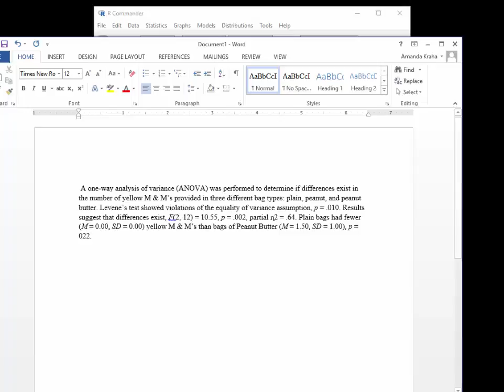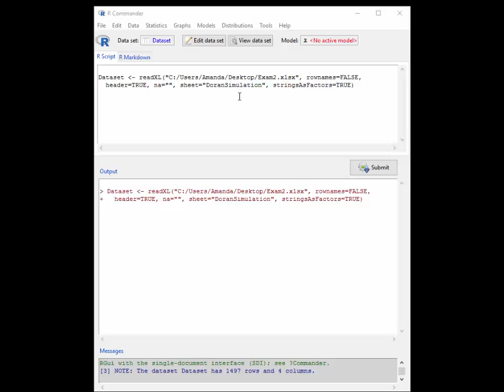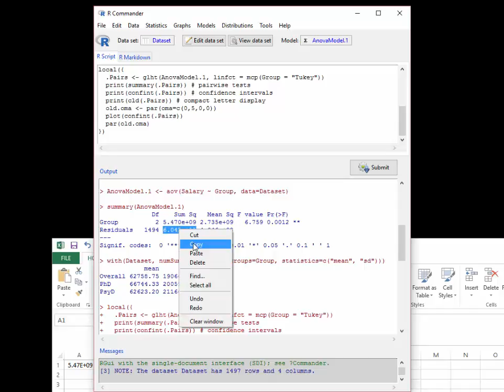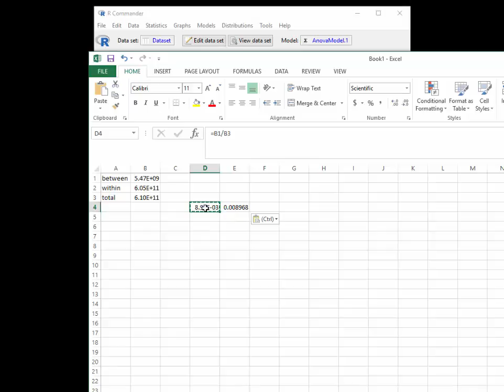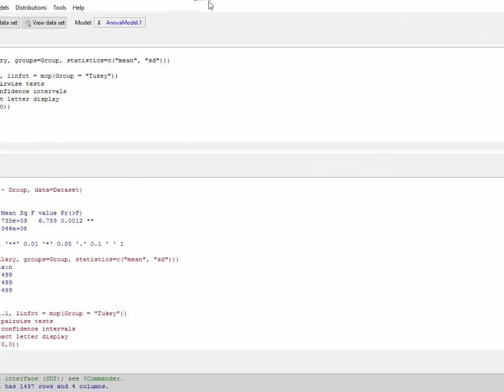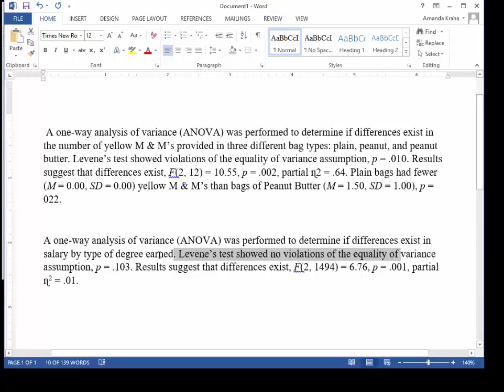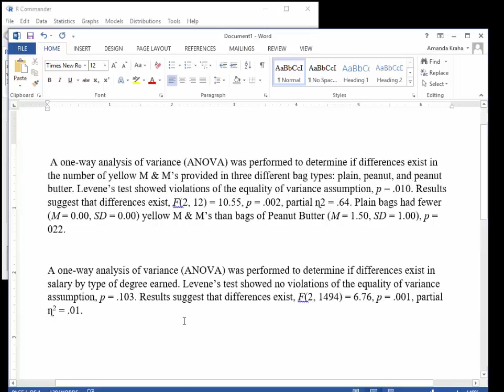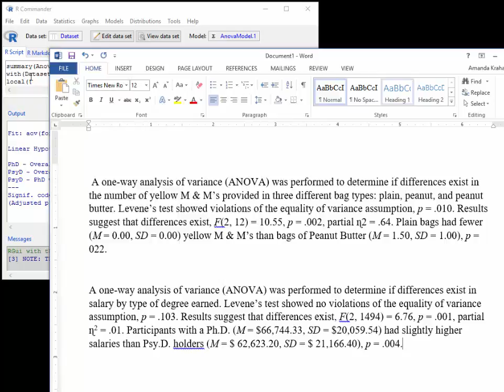ANOVA in R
Walkthrough of conducting and writing up an Analysis of Variance in APA Style using R.